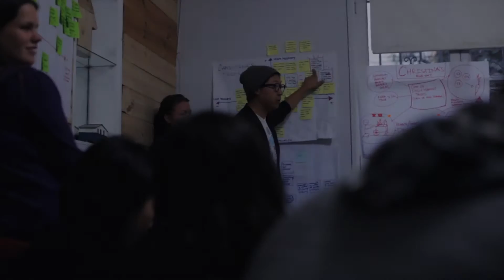The Tech Awards 2012 - Young Innovator Award - Art Center College of Design, Designmatters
Problem: In Cerro Verde, a slum on the outskirts of Lima, Peru, 30,000 people live without access to running water and sanitation.

Solution: Design and co-create with Cerro Verde families, innovative and cost-effective products tested by the community and implemented by Un Techo Para Mi Pais, a Latin American NGO dedicated to working with families living in extreme poverty.

Impact: Empower families and communities through responsible design to conserve water, reduces illness and generate social, cultural, and economic change.

The Tech is a hands-on technology and science museum for people of all ages and backgrounds. The museum—located in the Capital of Silicon Valley —is a non-profit learning resource established to engage people in exploring and experiencing technologies affecting their lives. Through programs such as The Tech Challenge presented by Cisco, the annual team design competition for youth, and internationally renowned programs such as The Tech Awards presented by Applied Materials, The Tech Museum celebrates the present and encourages the development of innovative ideas for a more promising future.